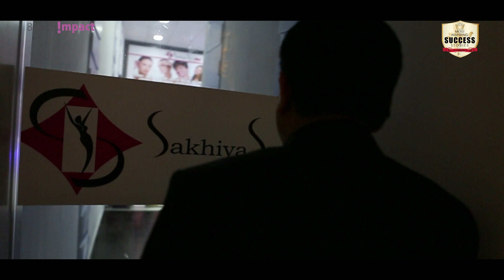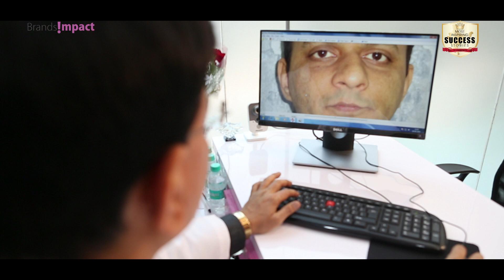Success Story Of Dr Jagdish Sakhiya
Dr. Jagdish Sakhiya has made a difference in the world of Dermatology. His journey is truly an inspiring and commendable one!

Clinic Locations: Surat | Ahmedabad | Baroda | Anand | Rajkot | Vadodara | Vapi | Ankleshwar | Bardoli | Mumbai (Bandra & Andheri)